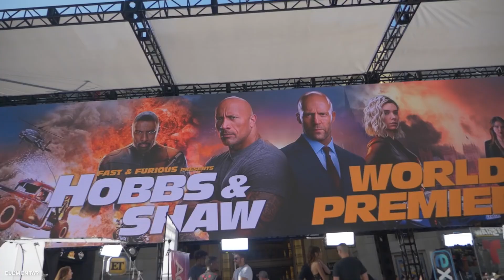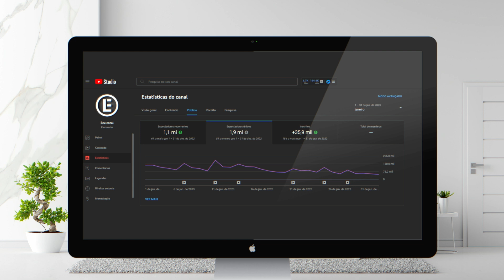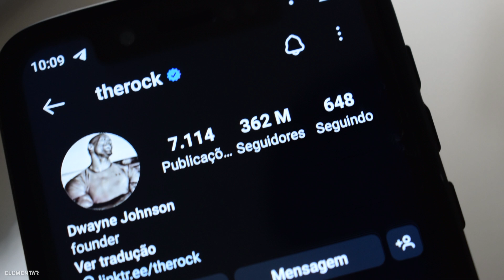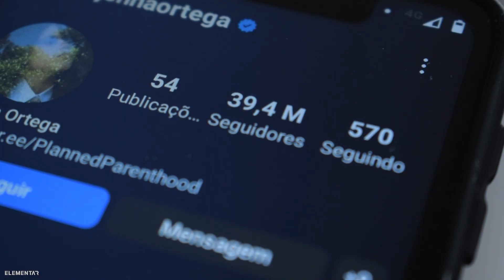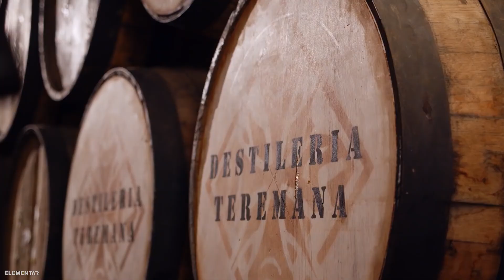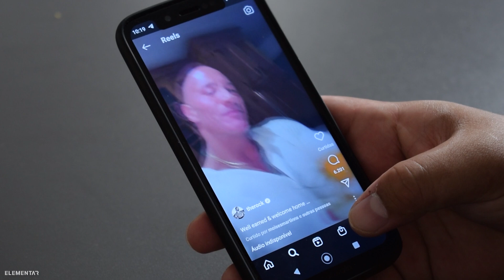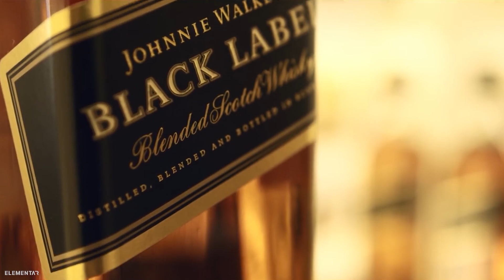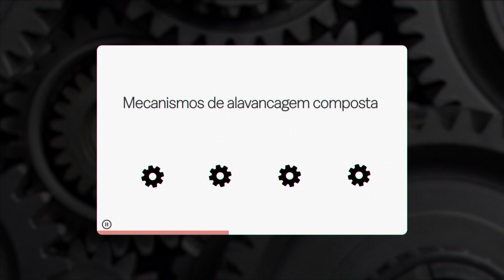THE ROCK: O Primeiro Ator Bilionário da História?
O The Rock é um dos atores mais bem pagos do mundo hoje, com uma fortuna estimada próxima de 1 bilhão de dólares. O mais curioso de tudo isso é que a maior parte do seu patrimonio não vem dos filmes, mas sim de suas empresas..

0:00 Já deu LIKE no Vídeo?
02:07 Dos ringues a Hollywood
06:46 Um empreendedor sólido
09:45 Entre contratos e negócios milionários